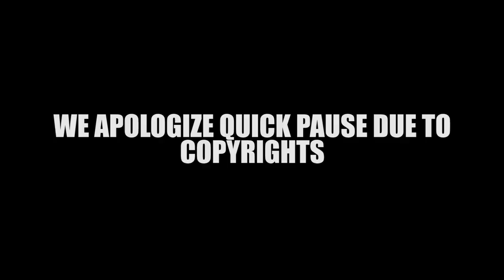Dancer & Photographer React to Taemin 'Criminal' MV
Hey everyone I know you see us pausing its because we continue to run into Copyrights issue including being blocked in every country so be patient with us as we try give yall dope content  . We thank everyone for the love and support we have so much more on the way!